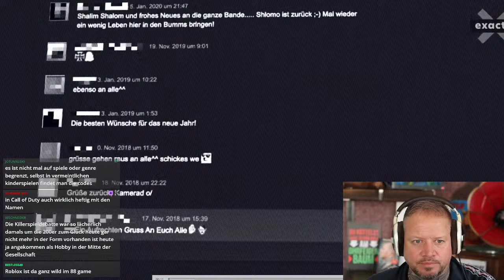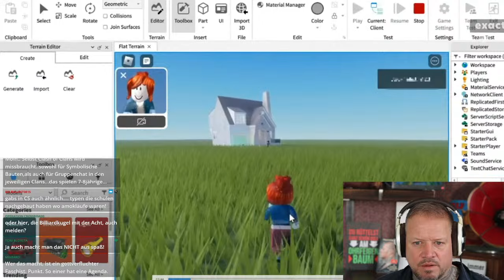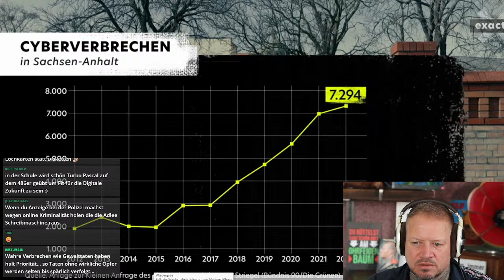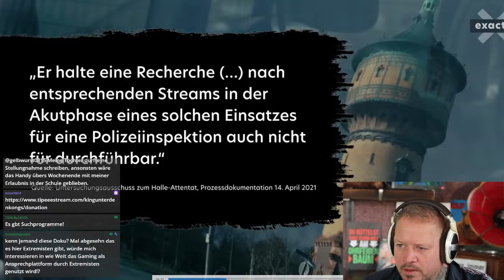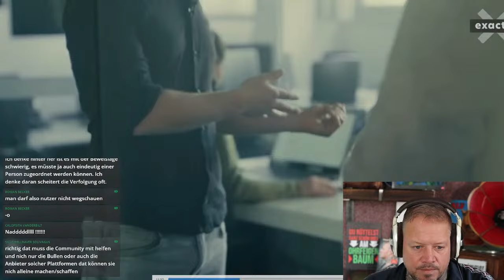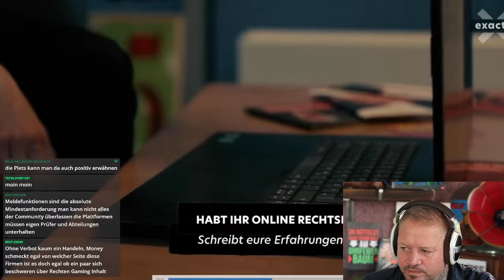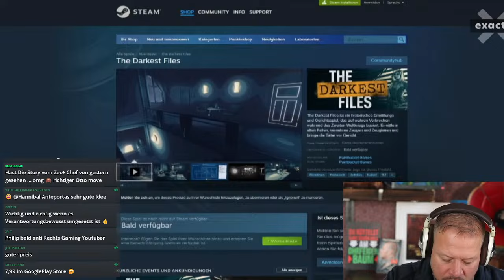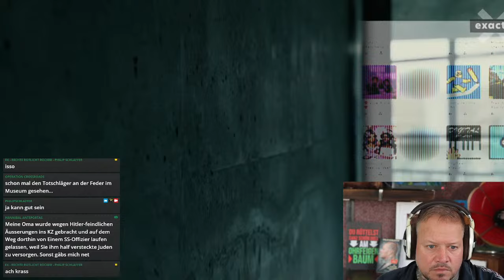So missbrauchen Rechtsextreme Spiele & Gaming-Plattformen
✅  King unter den Kongs Shop - Shirts, Hoodies & Buch

Werbung Ende!

Verein:
✅  gemeinnütziger Verein Extremislos e.V. – AntiGewalt & De-Radikalisierung

Philip
(Wenn Du bis hierher gelesen hast  = Ehrenmensch)